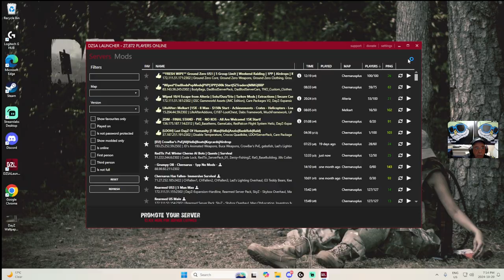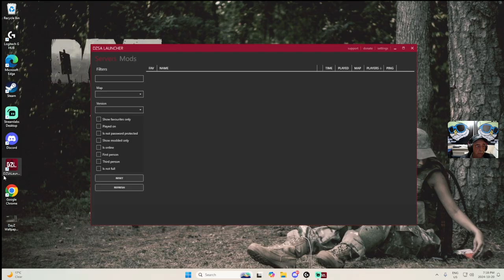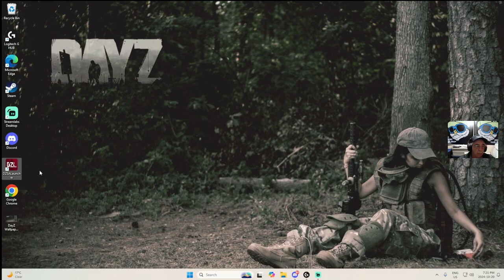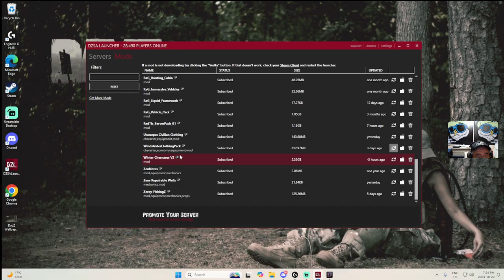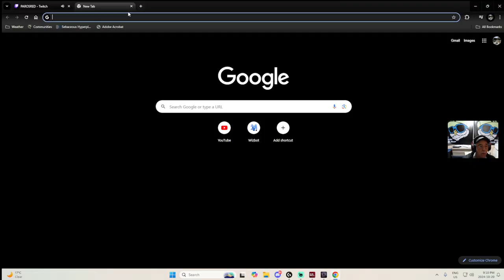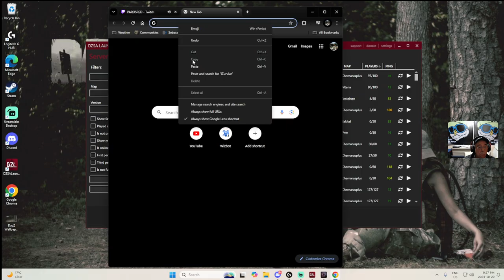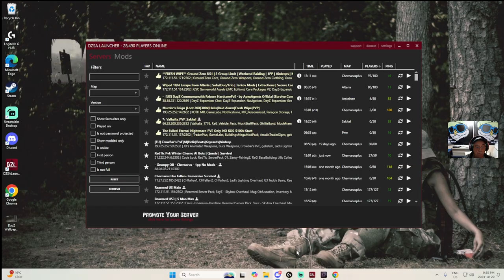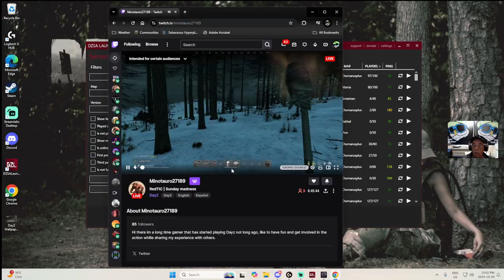Are there More Quests to be done on Chernarus DayZ | RedTic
On this Twitch Live adventure, " Are there More Quests to be done on Chernarus DayZ  |  RedTic ".